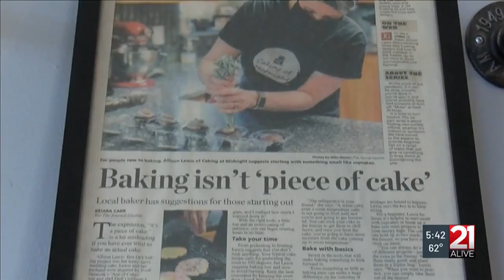“Don’t give up,” Fort Wayne mom shares her love of baking with new store on Main Street